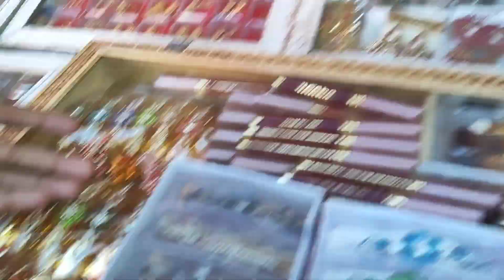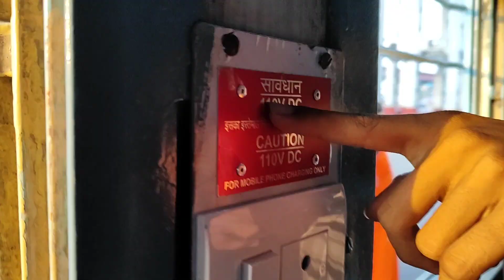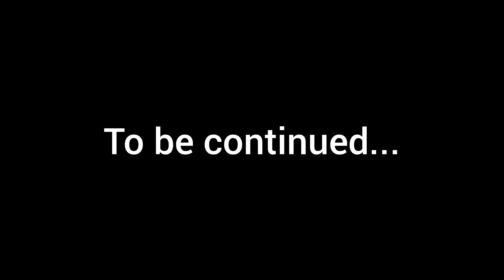achuara Hasan chak me mile suraj ji